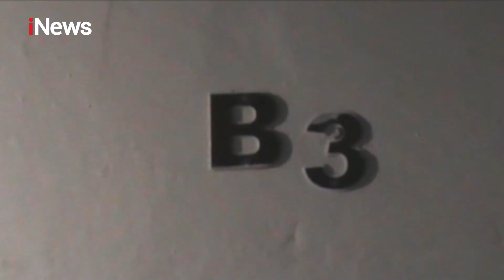iNews Malam 05 Juli 2020 Segmen 4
Adapun topik dalam iNews Malam 05 Juli 2020 Segmen 4 adalah:

1. Tawuran Ramaja, Satu Tewas
2. Pengemudi Ojol Ditendang
3. Cemburu, Suami Aniaya Istri
4. Pria Tewas Dianiaya